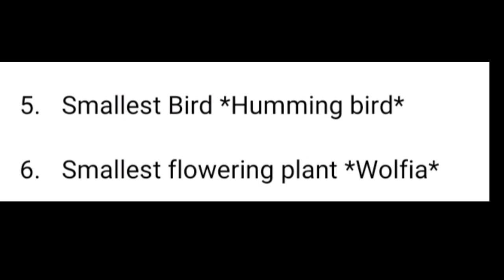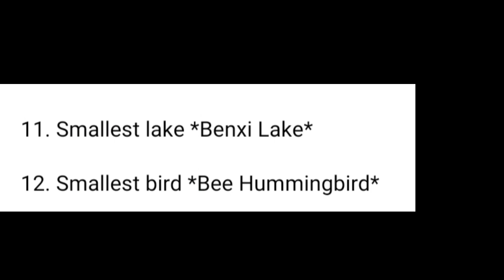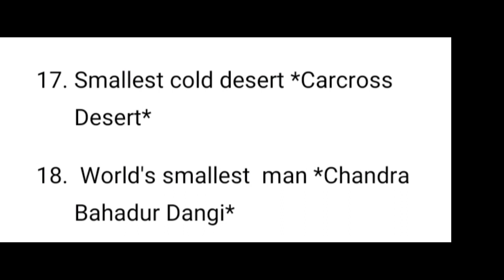Smallest in the world // smallest in the World gk questions //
Hi
I'm Sumbul. You are heartedly

 we will cover smallest in the world gk questions with answers. we'll discuss many  smallest things in the video like lakes, river, star, man, desert and library etc.

Queries Solved ✅✅✅✅✅✅
1. general knowledge of the world
2. international largest things
3. Smallest things in the world
4. shortest things in the world
5. smallest countries in the world
6. smallest dam
7. smallest river
8. smallest police station
9. smallest library
10. smallest cold desert
11. largest planet
12. smallest bird
13. smallest ocean
14. smallest bird
15. smallest peak
16. smallest continent
17. largest in the world gk questions
18. smallest bone
19. smallest lake

☺️Largest in the world part 2☺️

Important links for preparation of various tests✍️✍️✍️✍️✍️✍️✍️✍️✍️✍️✍️✍️✍️✍️✍️✍️

This vlogger makes great videos! Come watch!
I'm on Instagram as @sumbal.jutt.7587370